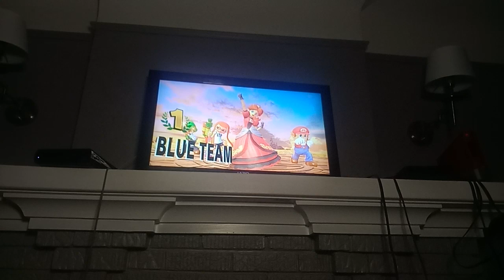Super Smash Bros. Ultimate - Theo's Favorites VS. Theo's Hated Characters 36